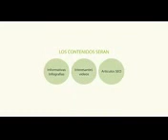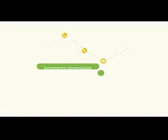Seo barcelona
Seo barcelona-Servicios de posicionamiento web seo en seowebconsultora que ofrece servicios seo como consultor seo freelance.